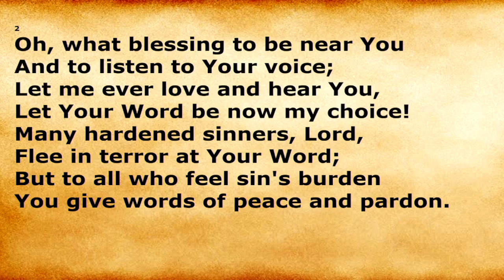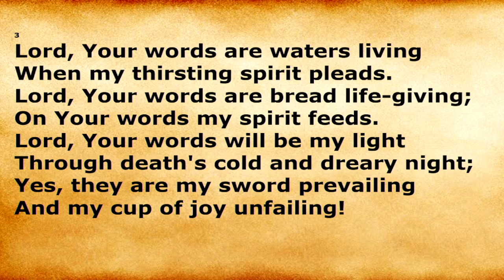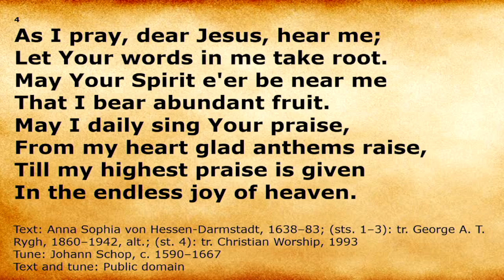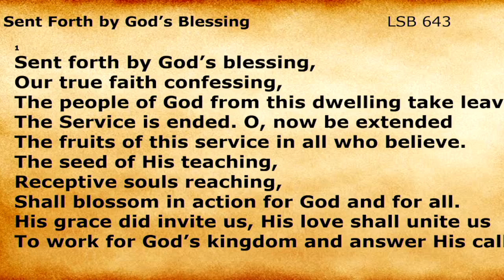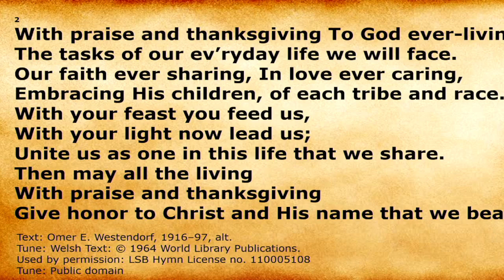August 7, 2022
The Service of Installation for The Rev. Garrett Smith
CCLI 11406166
CCLI 20876590